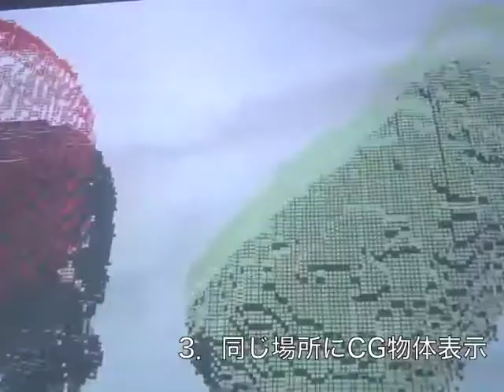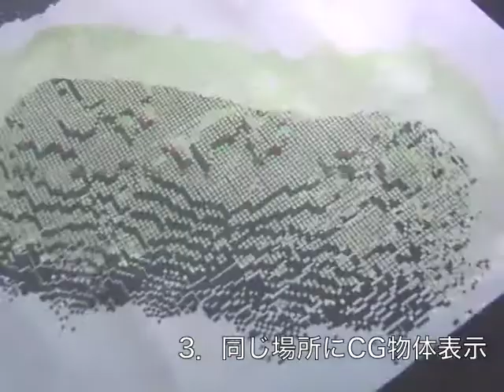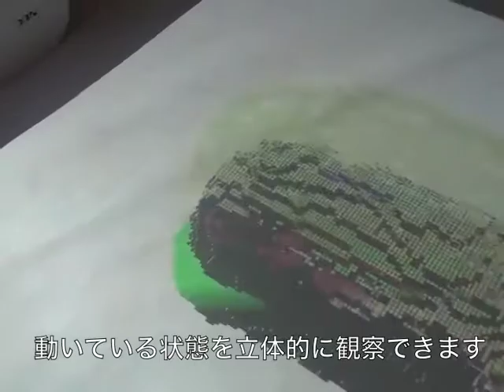擬似的三次元コピー機：愛知デジタルコンテンツコンテスト版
第７回愛知デジタルコンテンツコンテストのアプリ部門で準グランプリを受賞しました．